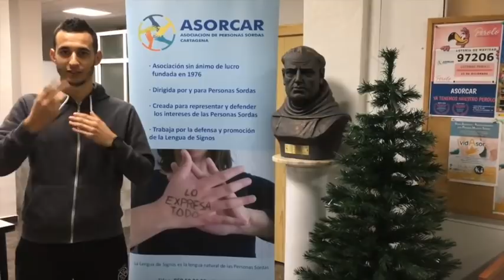La familia de la CJS-CNSE os desea felices fiestas